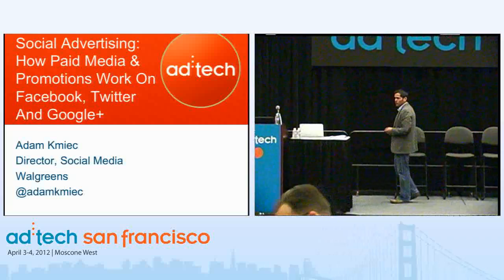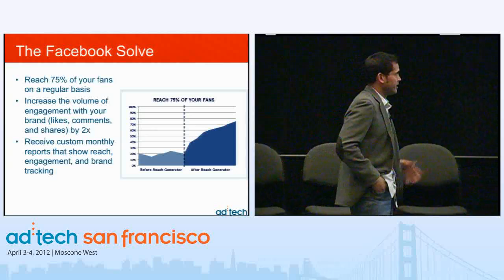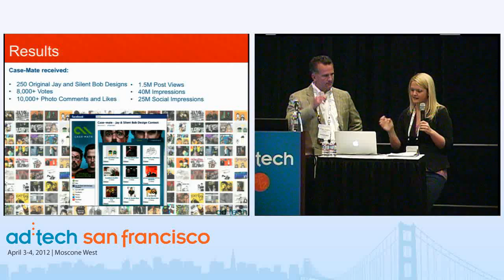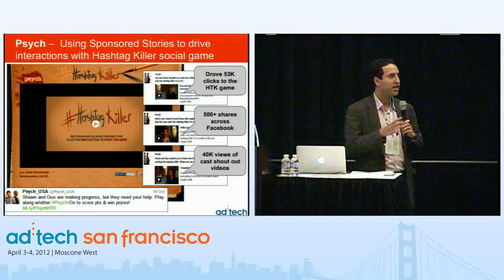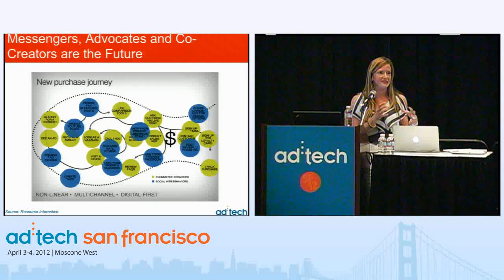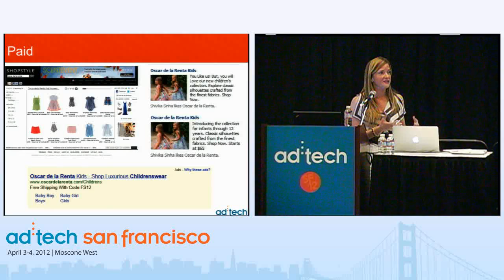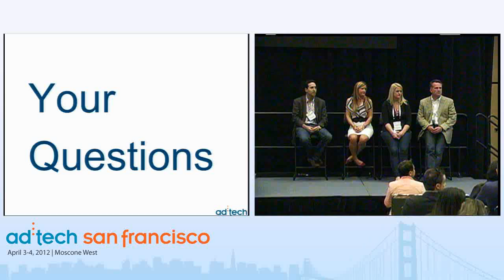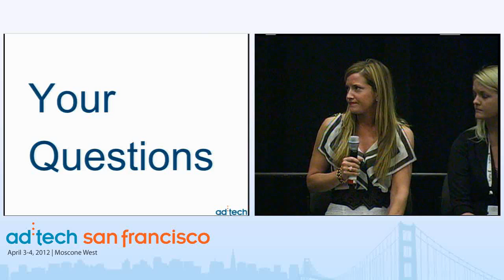Social Advertising: How Paid Media & Promotions Work on Facebook, Twitter and Google+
The days of expecting branded content or a campaign to "go viral" without paid media support are over. Thankfully, marketers can bolster their social media efforts with a variety of social ad units. The caveat is that there aren't many best practices or performance benchmarks to help guide the way. For example, Twitter's Promoted Trends can cost upwards of $120,000 per day ... is there a solid ROI? And is interest-based targeting on Facebook really more effective than targeting standard demographics? Join Social Marketing Master Adam Kmiec and a group of experts with hands-on experience creating, planning and executing successful ad campaigns across multiple social platforms. Come away with tips for managing budgets, targeting the right audience, and even strategies for tying consumer engagement with social ad units back to actual sales.

Key Takeaways:

    See real examples of well-performing ad campaigns on platforms like Facebook, Twitter and LinkedIn
    Learn best practices that are unique to each social ad platform
    Understand how to optimize paid social media campaigns and track ROI